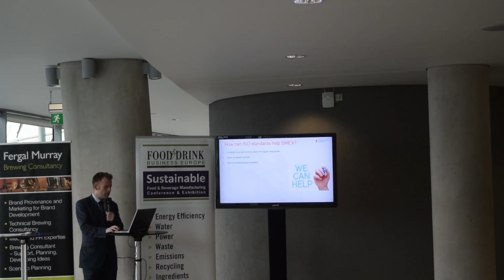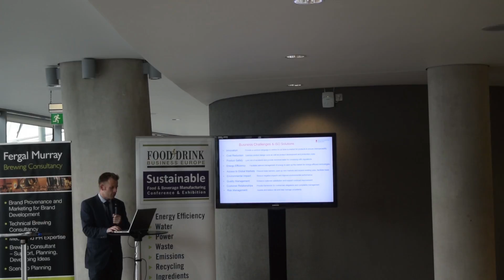Andrew Clarke - Certification Europe Ltd